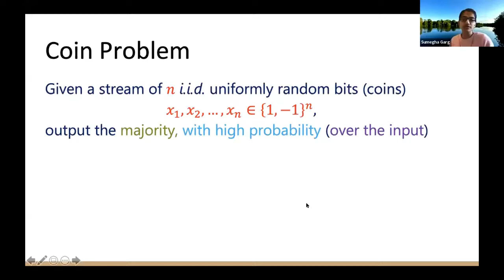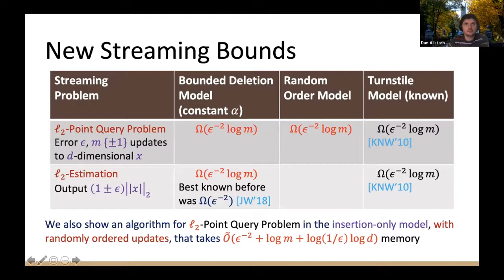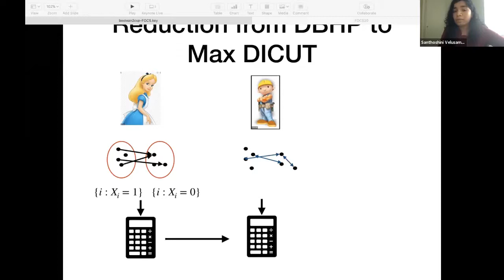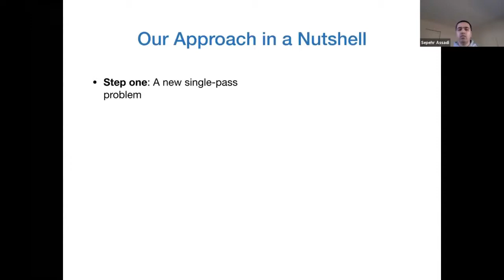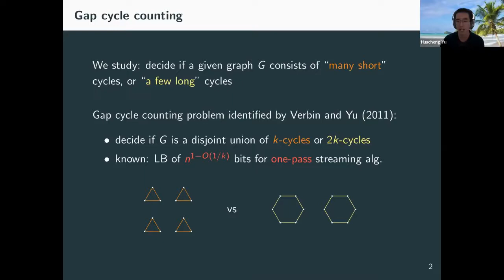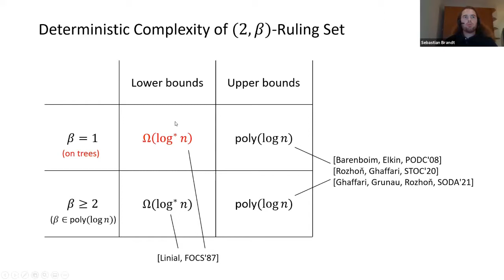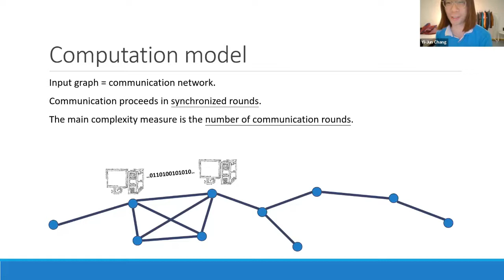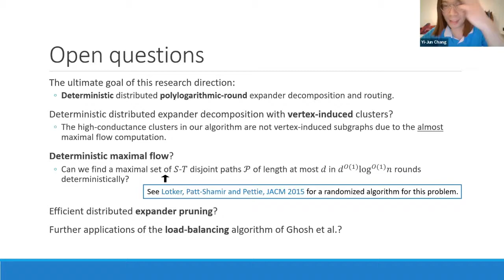Session 2C - Streaming and Distributed Algorithms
FOCS 2020 - Monday, Nov. 16